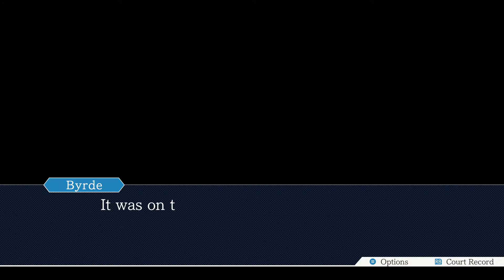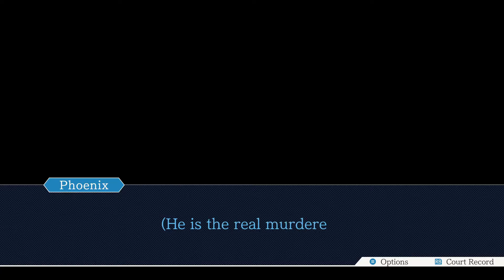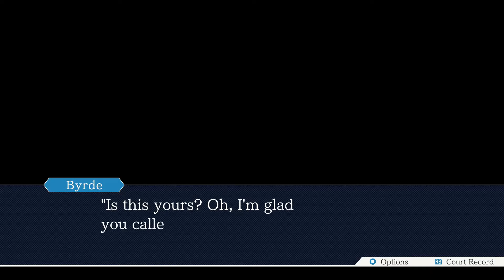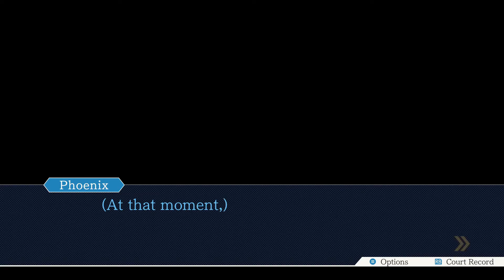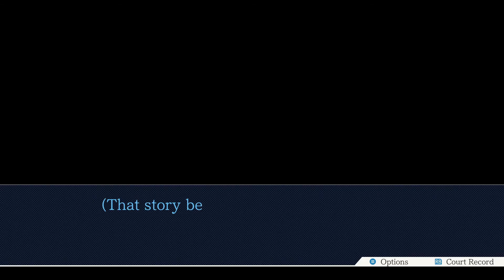The World's Worst Con Artist - Ace Attorney: Justice For All Episode 2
I absolutely loved Ace Attorney, perhaps it's sequel can live up to it. Join me as I find out!